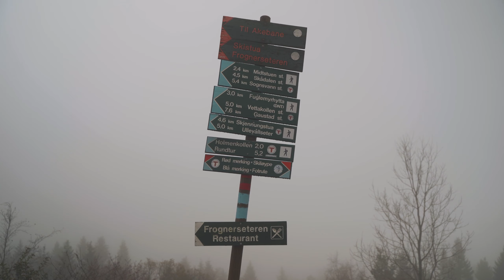Visiting Oslo with Kids - part 1/2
We went visiting oslo norway for a week. This is our first travelvlog. Hope you like it!